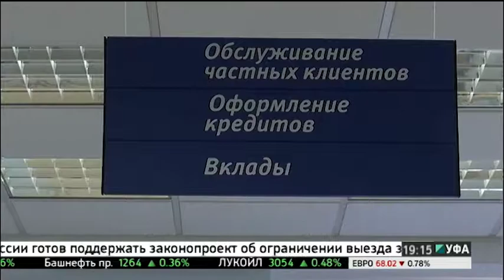АИЖК снизило ставки по ипотечным кредитам на 0,5%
Агентство по ипотечному жилищному кредитованию снизило ставки по ипотечным кредитам на полпроцента. Теперь ставки АИЖК начинаются от 9% годовых. В самой организации называют снижение ставок реакцией на аналогичные меры Центробанка.